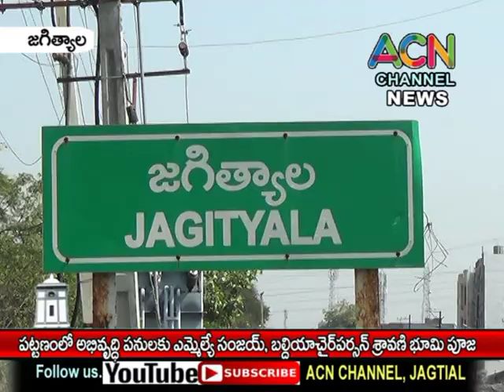జగిత్యాల పట్టణంలో అభివృద్ధి పనులకు ఎమ్మెల్యే సంజయ్, బల్దియా చైర్ పర్సన్ శ్రావణి భూమిపూజ